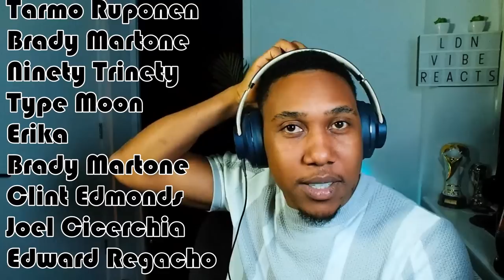CASH FOR GOLD - South Park Reaction (S16, E2)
My Gear:
Elgato Facecam

southpark reaction cartoon southparkfullepisodes reaction channel south parks best moments reaction south park funniest moments